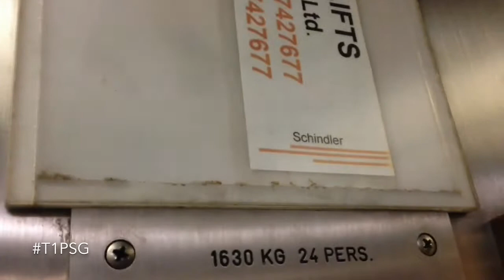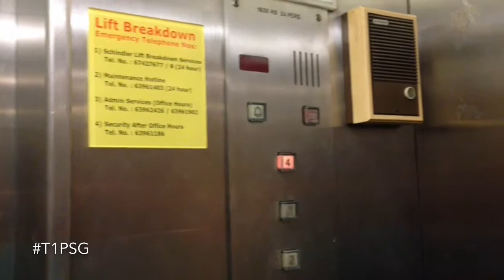[HD](Lift Joyride) Schindler Lift at LTA Gallery.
Lift Joyride at LTA
Video took on 7/11/2014

Credit to NCS